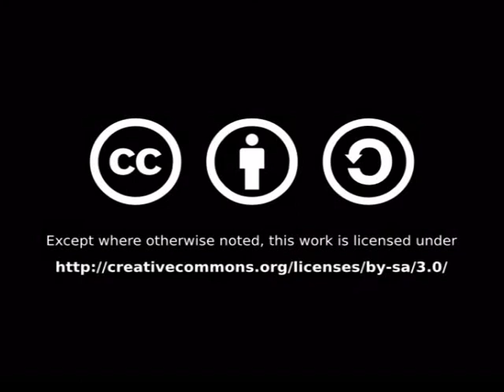Autos: Rallye Mille Curve 01, Allgemeines (2008-07-27)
Eindrücke der Rallye Mille Curve 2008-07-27 am ÖAMTC Fahrtechnikzentrum in St. Veit (Kärnten).

Impressions from Rallye Mille Curve 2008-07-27 at ÖAMTC driving center in St. Veit (Austria).